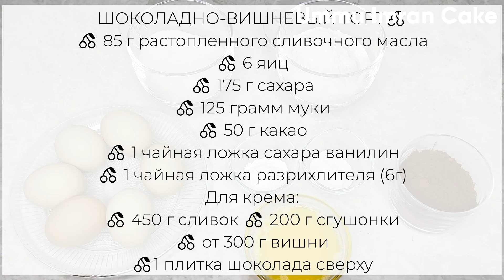ШОКОЛАД ВА ОЛЧАЛИ ТОРТ🍒| ШОКОЛАДНО-ВИШНЕВЫЙ ТОРТ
Керакли масаллиқлар:

🍒 85 гр эритилган сариёғ
🍒 6 та тухум
🍒 175 гр шакар
🍒 125 гр ун
🍒 50 гр какао
🍒1 чой қошиғи шакарли ванилин
🍒 1 чой қошиқ разрихлител (6гр)

Креми учун:

🍒 450 гр қаймоқ
🍒 200 гр сгушонка
🍒орасига 300 гр олча
🍒устига 1 та плитка шоколад

Тайёрланиши:

Тухум оқи ва сариғига шакарни солиб оппоқ ҳолатга келгунича миксерлаб оламиз. Ун, какао, разрихлител, ванилинни аралаштириб қўямиз. Тухум оқи ва шакар яхшилаб кўпирганидан сўнг сариёғни солиб аралаштирамиз. Унли махсулотларни элакдан ўтказиб қўшамиз ва секин аралаштирамиз. Қолипга массани қуйиб оламиз қолип ўлчами 23 см. 175-180 даражада қиздирилган духовкада 35-40 дақиқа давомида пишириб оламиз. Бискивитни совутиб 3 га бўламиз. Муздек холатдаги қаймоқ ва сгушонкани миксерлаб оламиз. Бискивитни олчали сок ёки компот билан пропитка қиламиз. (Ман малинали компот ишлатдим) пропитка қилиш шарт. Крем суртиб олча териб чиқамиз, свежий, консерваланган ёки музлатилган олчадан фойдаланса бўлади. Шоколадни қирғичдан ўтказиб торт устидан сепамиз. 4-5 соатга музлатгичга қўйиб кейин кесамиз. Жудаям мазали чиқади албатта тайёрлаб кўринг.